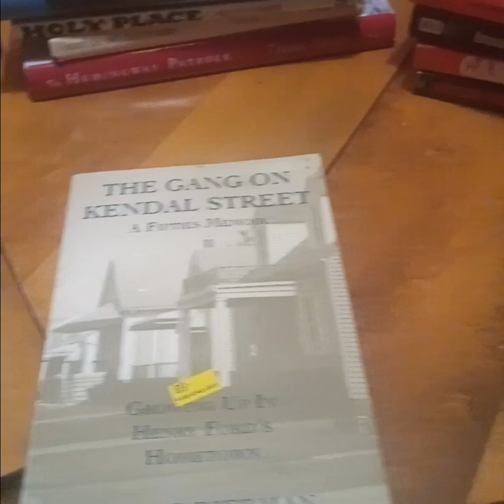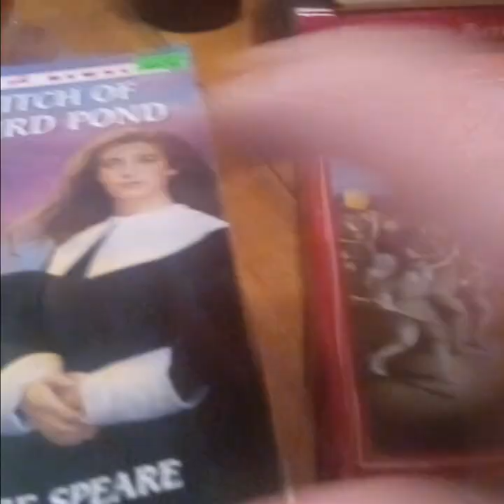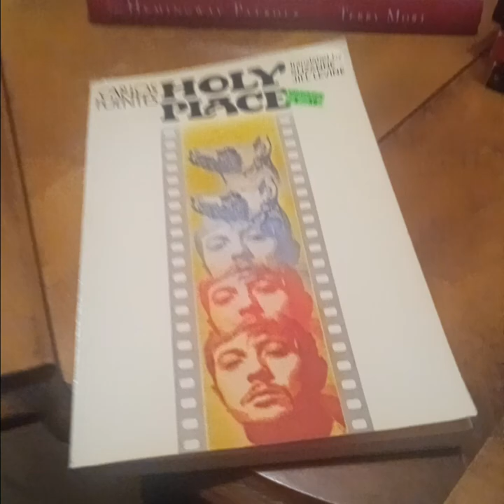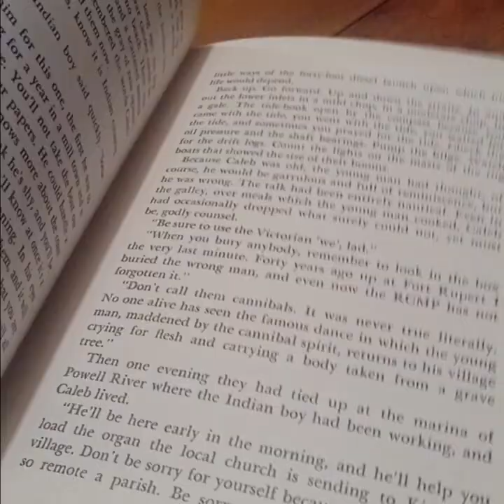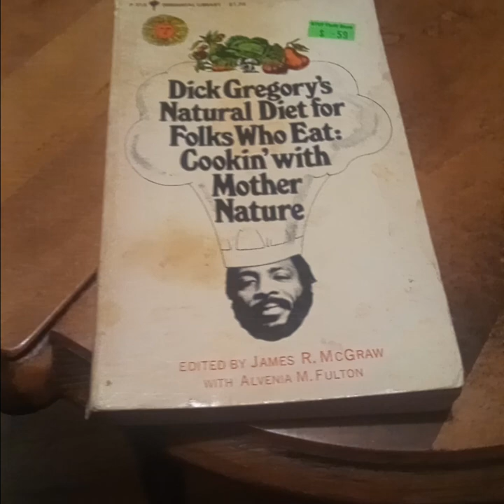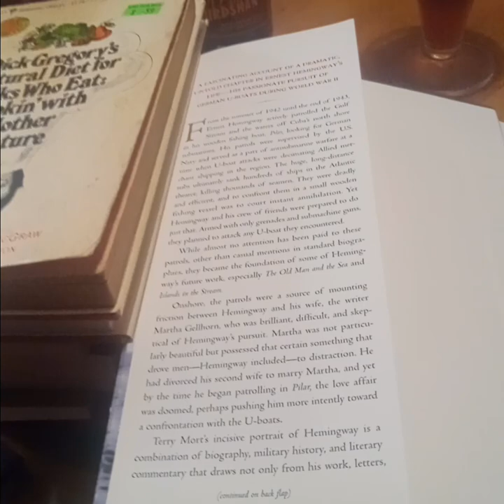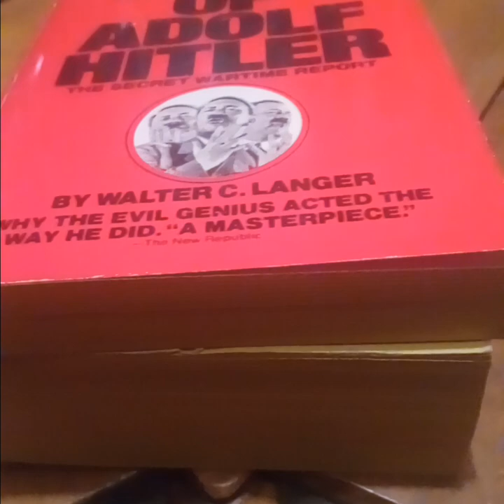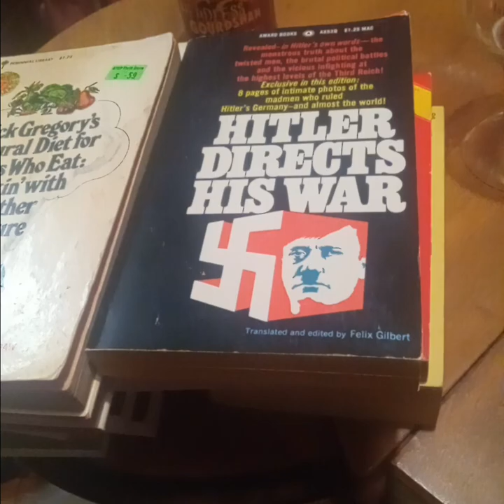Some new book purchases, some old #70: thrift store and antique mall books